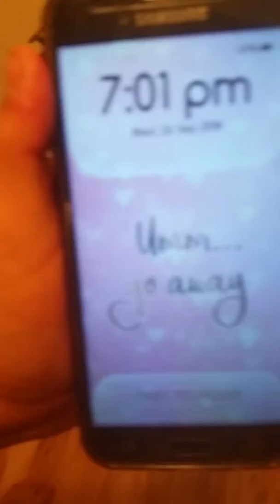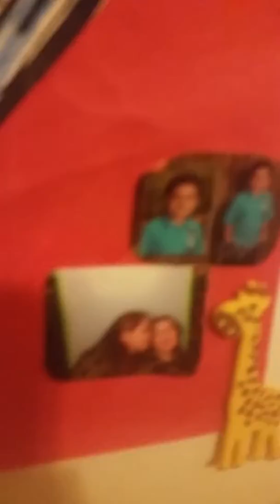My room tour with my sister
Analy sandoval